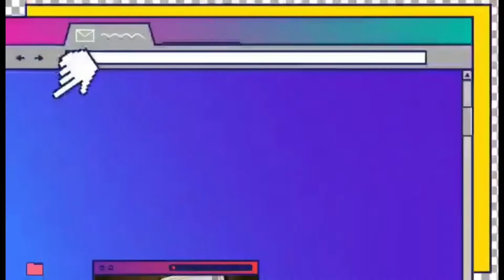52 Weeks | TikTok Series @PuregoldChannel | Official Trailer | Reaction Video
My Reaction to 52 Weeks a TikTok Series which we can watch on TikTok in @puregoldph TikTok..

If you wish to watch the original video of 52 Weeks Official Trailer you can go to @puregoldph TikTok